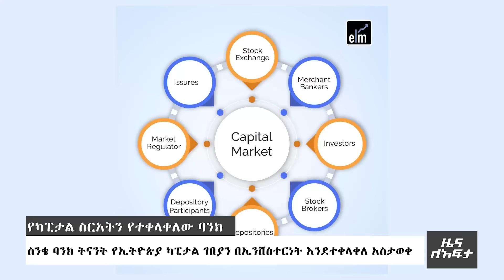የ ቀን የአማርኛ ዜና የካቲት 08 - 2016 ዓም - Abbay News - Ethiopia ዓባይ ዜና